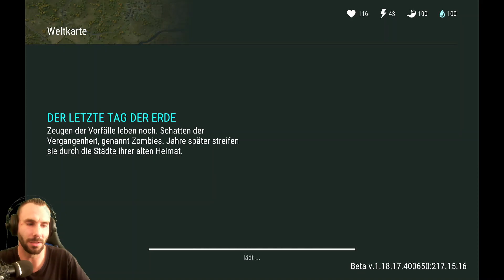Surprise Surprise 🧟‍♂️039 Last Day on Earth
2027 kam es zum Ausbruch einer unbekannten Infektion, die fast die gesamte Menschheit vernichtete. Aber das war noch nicht alles. Alle Toten wurden zu Zombies, und die wenigen Überlebenden, die noch Widerstand leisten, versuchen in den Ruinen der einst großartigen Welt zu überleben.